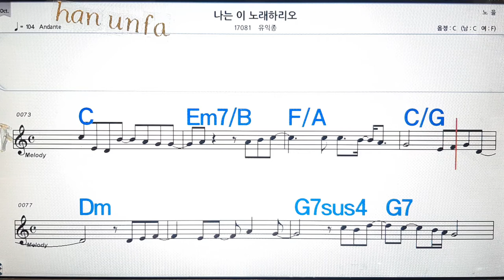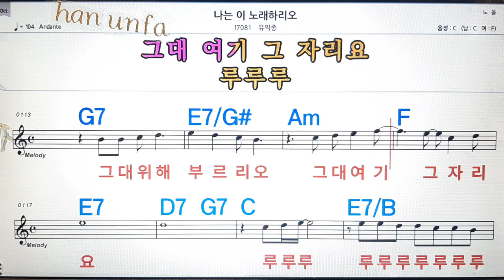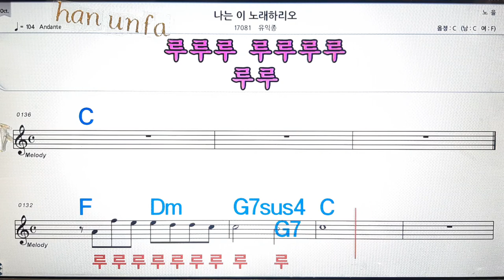나는 이 노래 하리오/유익종💋노래방, 통기타 , 코드 큰악보, 가라오케, 반주💖Karaoke, Sheet Music, Chord, MR